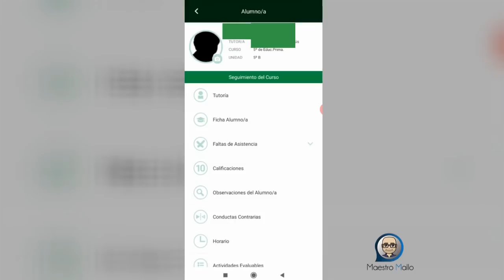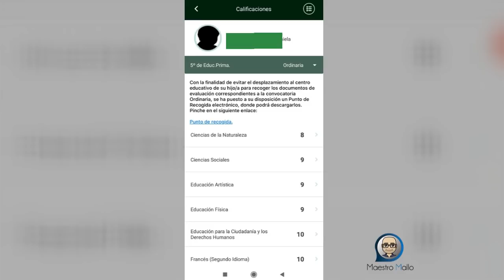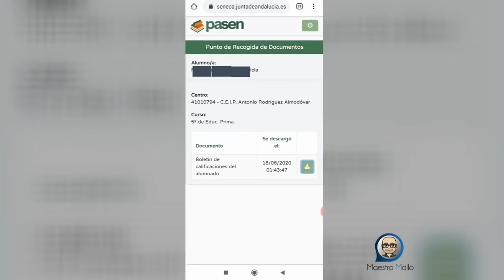(DESACTUALIZADO) IPASEN 4: Punto de Recogida de Documentos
TUTORIAL DE LA VERSIÓN DE IPASEN DE JUNIO DE 2020

Desde iPasen podemos acceder a los documentos finales de evaluación, informes, etc. que el centro habitualmente entregaba en papel.

Aquí os muestro como verlos, descargarlos o guardarlos para cuando os sea necesario.